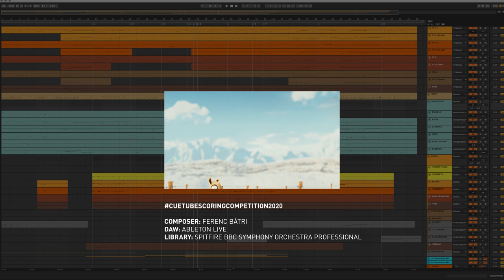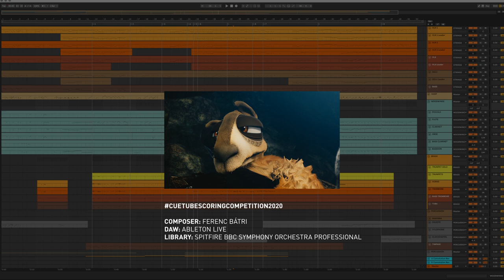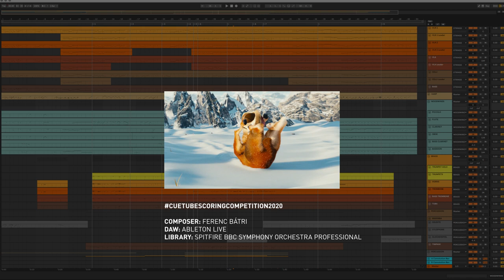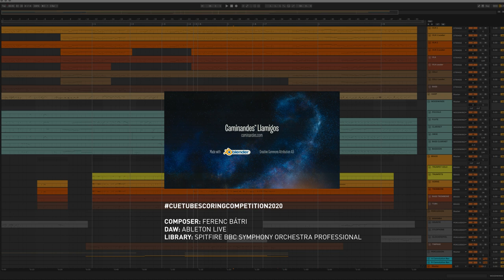cuetubescoringcompetition2020 | Ferenc Bátri